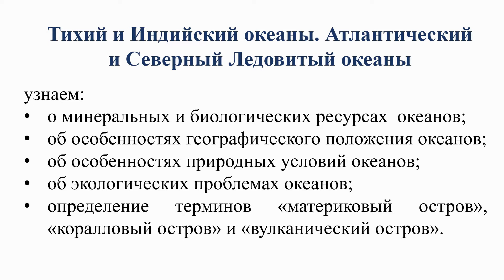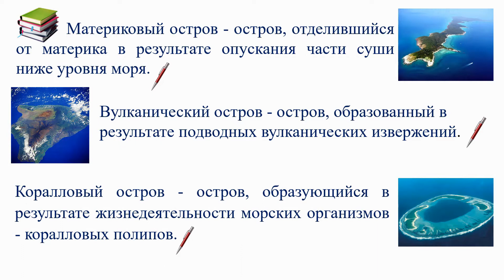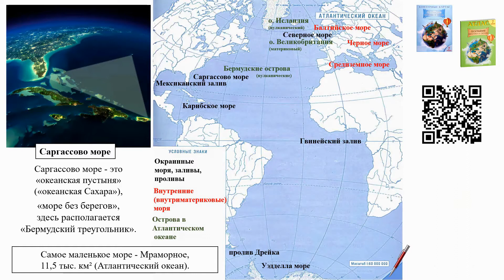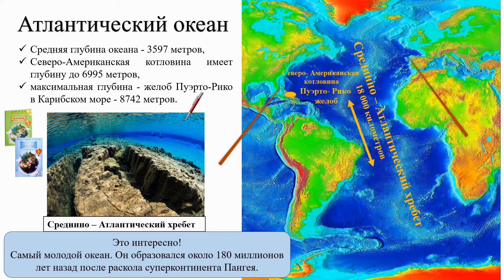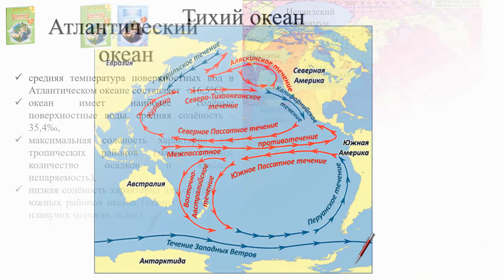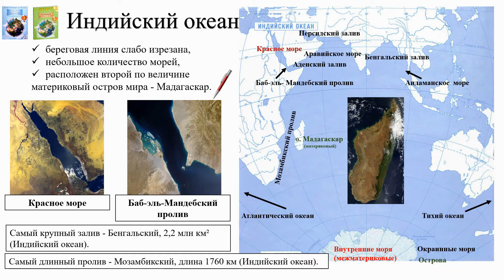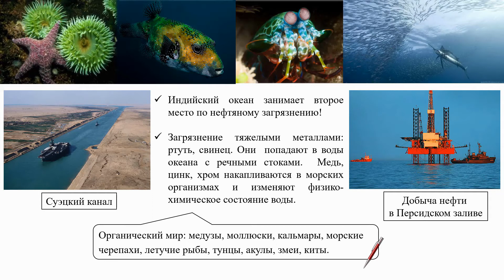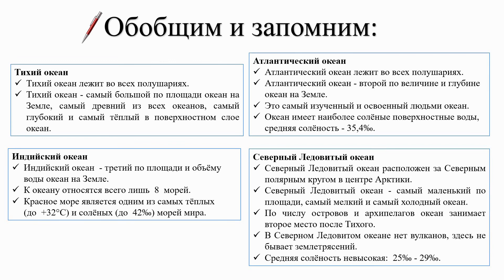Региональный обзор земного шара. Тема 6. Тихий, Индийский, Атлантический, Северный Ледовитый океаны.